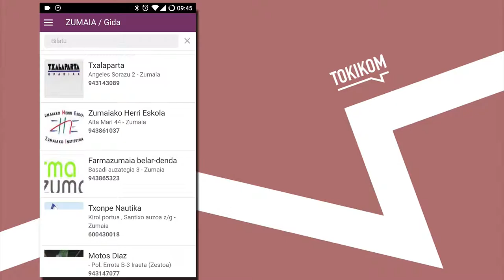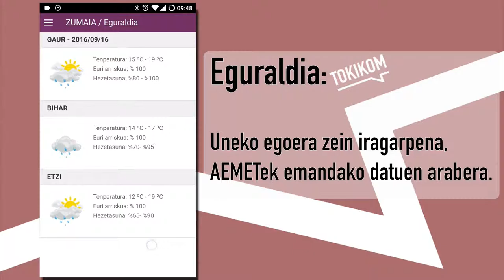TOKIKOM Aplikazioak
Toki komunikabideei ere sakelako aplikazioen munduan sartu ahal izateko aukera errazteko asmoz, TOKIKOMek TOKIKOM Aplikazioa sortu du.

Aplikazio-txantiloi bat da, tokian tokiko komunikabidearen arabera pertsonaliza daitekeena. Android eta iOS sistemetan erabil daiteke.

Tokiko agerkari digitaleko albisteak, agenda, eguraldiaren inguruko informazioa eta gisa komertziala kontsultatzeaz gain, aplikazioak aukera ematen du intereseko herri eta gaien araberako jakinarazpenak jasotzeko, baita albisteak eta argazkiak bidaltzeko ere.